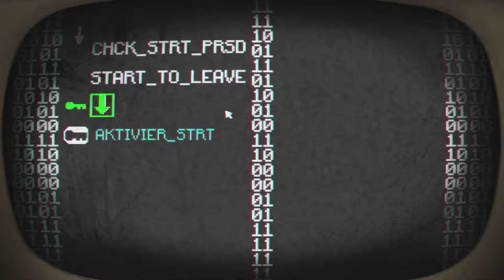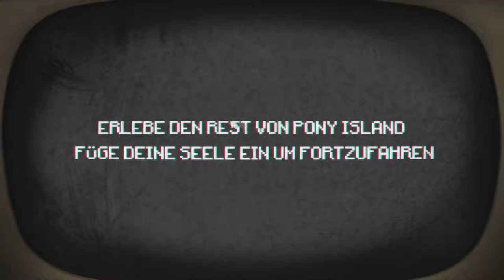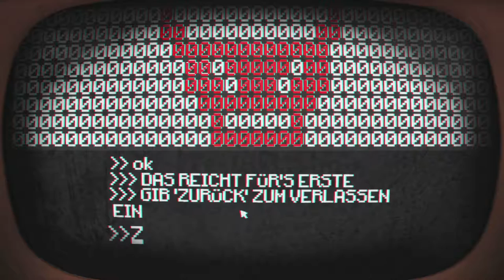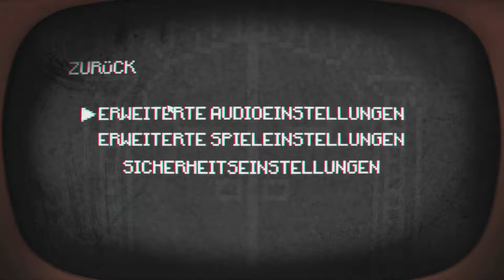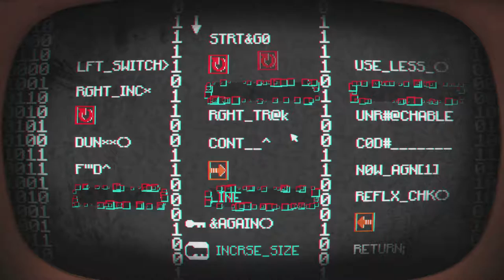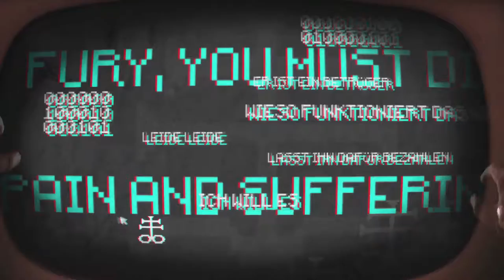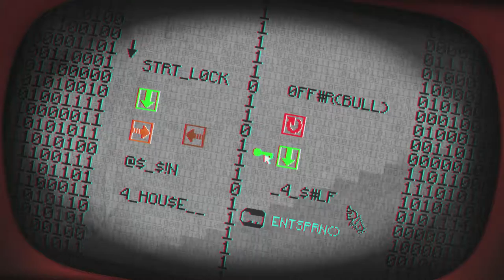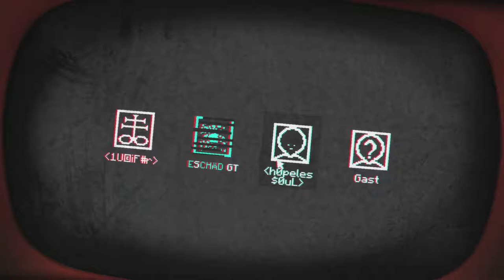Pony Island nein Satann !!!!!!!!!!!